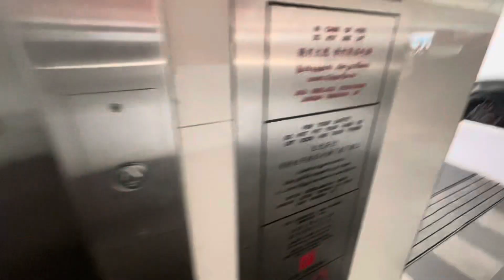iFE Lift at Blk 609 Tampines North Drive 1 (Tampines GreenWeave) MSCP (Lift B)